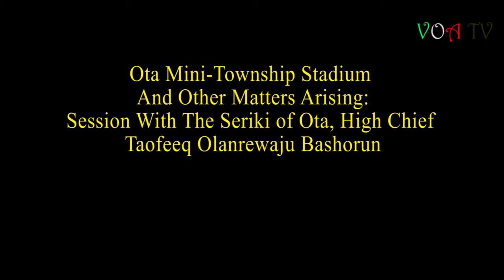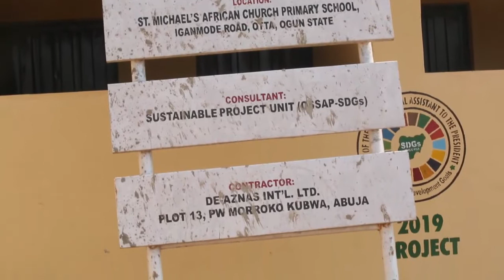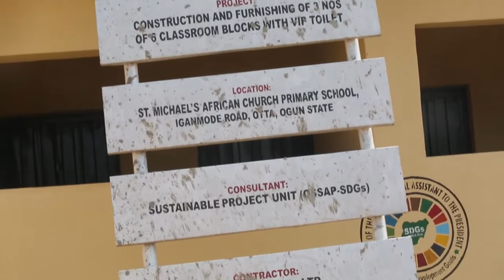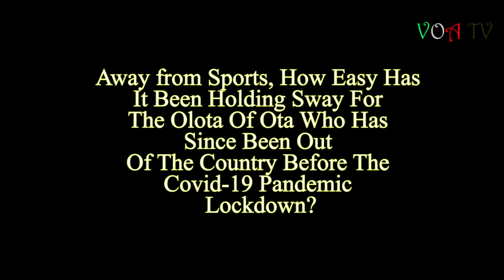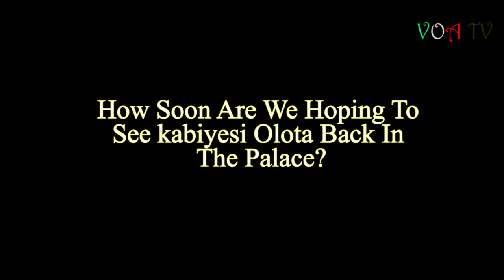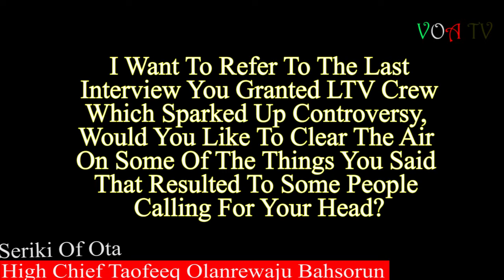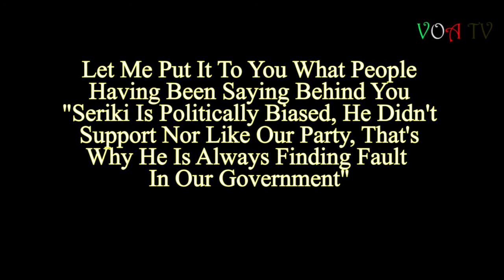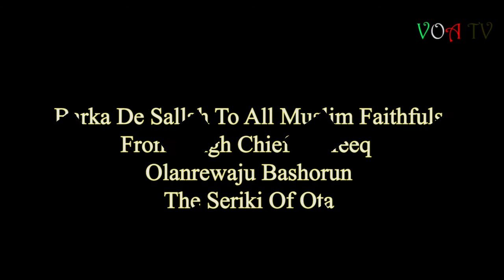Matters Arising In Ota: Session With Seriki Of Ota, High Chief Olanrewaju Taofeeq Bashorun